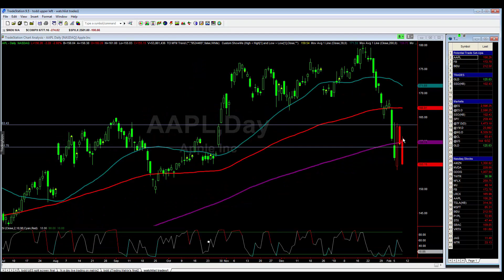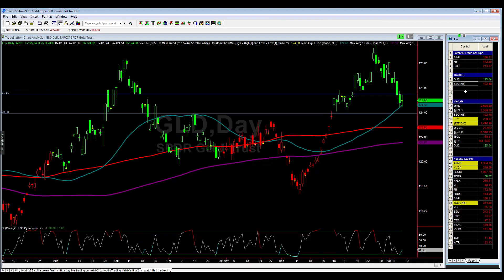SSO Trade & A Few Others